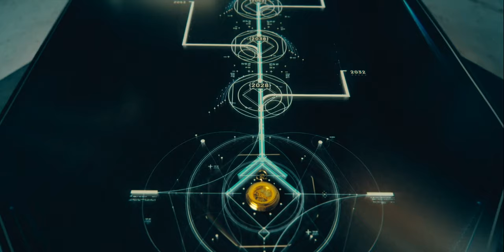Flynne Picking Timeline and Fight Scene HD | THE PERIPHERAL